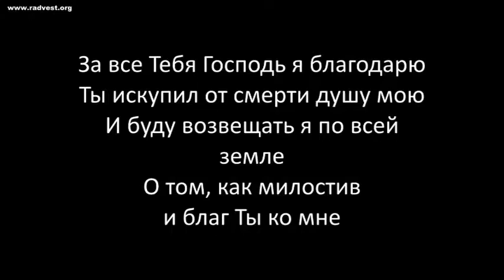2014 03 02 За все Тебя, Господь, я благодарю